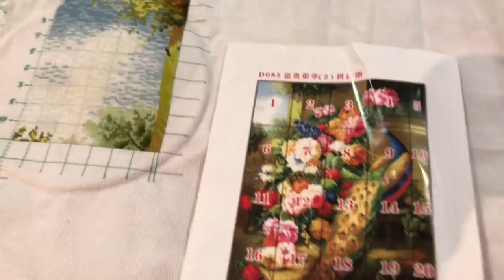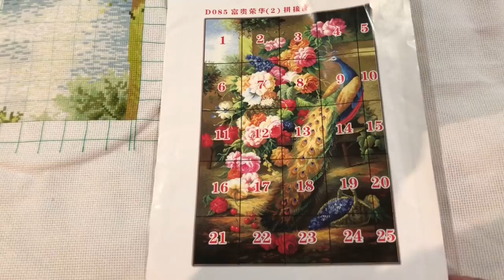Вышивальная рутина. Тигр/Фея/На спорте/Павлин/Снег в городе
Здравствуйте. В этом видео я вышиваю

Голубоглазый тигр от Химеры

Фея ягод 3 от Химеры

Снег в городе от Nova sloboda

Павлин от Joy Sunday

На спорте от Виктории Ивченко

Мулине схс по списку с али экспресс

Канва с али экспресс